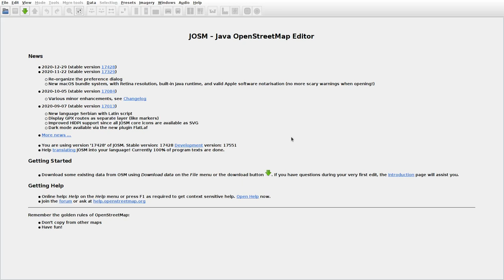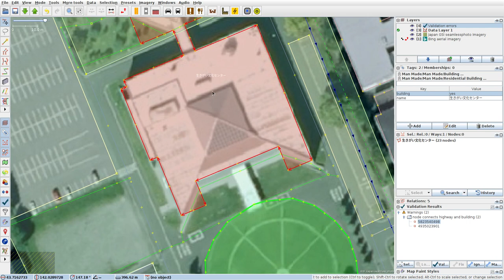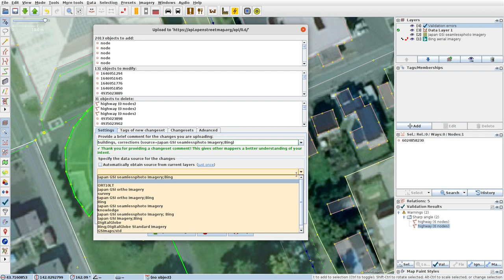JOSMrec0665 2021 03 05